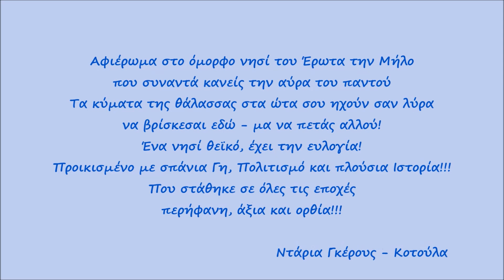Αχιβαδόλιμνη, Μήλος / Achivadolimni, Milos Greece